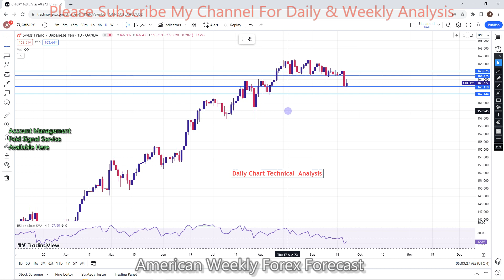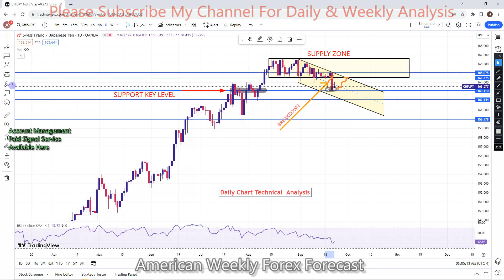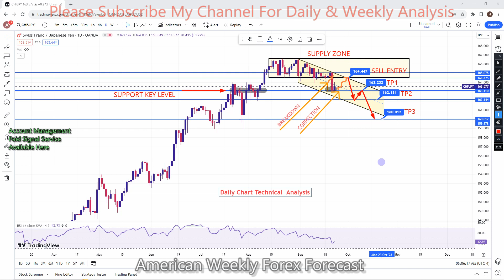CHFJPY 25 TO 29 SEP 2023 American Weekly Forex Forecast